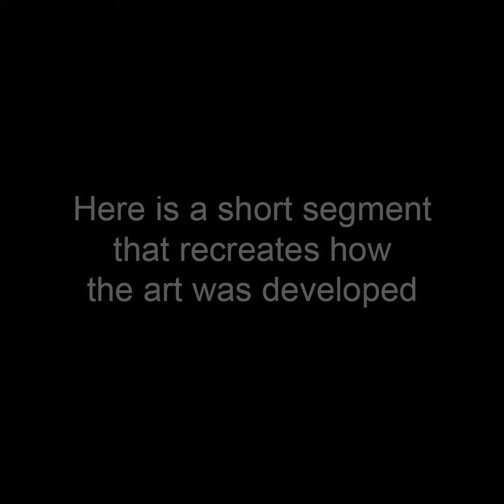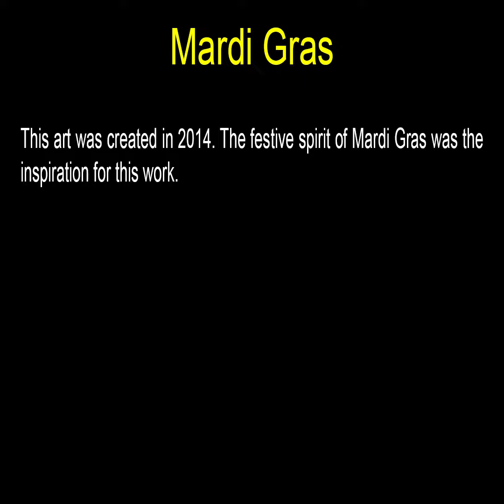Mardi Gras - Square Art by John Robert Beck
This art was created in 2014. The festive spirit of Mardi Gras was the inspiration for this work.